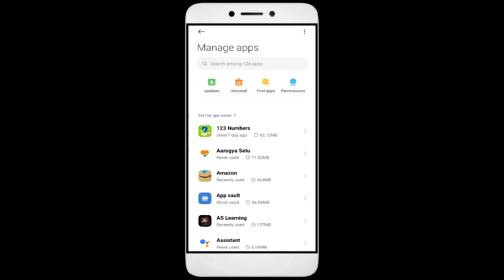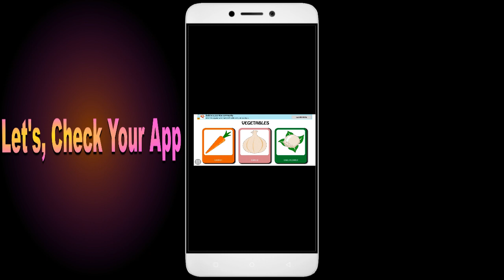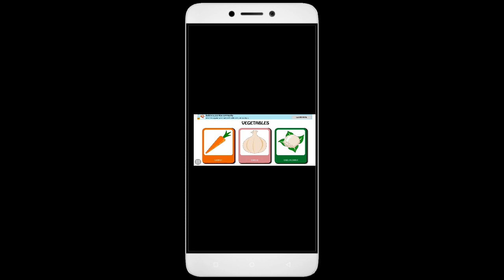How To Fix Kindergarten Kids Learning App not working | Loading Problem | Space Issue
How To Fix Kindergarten Kids Learning App not working | Loading Problem | Space Issue | Network & Permissions Issue

In this video, I'm going to show you how to fix Kindergarten Kids Learning apps not working. If you're having trouble with your Kindergarten Kids Learning app, then this video is for you!

Kindergarten Kids Learning is a Education/Kindergarten Kids Learning App that's growing in popularity all over the world, and with that comes the need for Kindergarten Kids Learning apps for education. Whether you're in a Kindergarten Kids Learning or just interested in the Education/Kindergarten Kids Learning App, this video will show you how to fix your Kindergarten Kids Learning apps so you can learn it.

Fix Kindergarten Kids Learning not open problem,
How to fix Kindergarten Kids Learning all problems solve,
How to fix Kindergarten Kids Learning not working problem in android phone,
How to fix Kindergarten Kids Learning app not open problem in android phone,
Fix Kindergarten Kids Learning not working in android,
Kindergarten Kids Learning all problems solve,
Kindergarten Kids Learning not responding,
How to fix Kindergarten Kids Learning keeps stopping error in android mobile,
Kindergarten Kids Learning app not working problem,
Fix Kindergarten Kids Learning not loading,
Fix Kindergarten Kids Learning login error,
Kindergarten Kids Learning Black Screen Error,
Fix Kindergarten Kids Learning not open problem android mobile,
Fix Kindergarten Kids Learning not working problem,
Black Screen Sleep,
Kindergarten Kids Learning black screen error fix
Kindergarten Kids Learning Error Black Screen
How to fix Kindergarten Kids Learning random crashing
How to Fix Kindergarten Kids Learning App Black Screen Error Problem Solve in Android & Ios
How to Fix Kindergarten Kids Learning App Loading Problem in Android
How to Fix Kindergarten Kids Learning App Loading Problem in IOS
How to Fix Something Went Wrong and the Service Failed to Start Error in Kindergarten Kids Learning App.
How To Fix Unfortunately Kindergarten Kids Learning App Has Stopped Error Problem in Android Phone.
How to Fix Solve Kindergarten Kids Learning App Not Working | Not Opening | Not Open | Loading Solve Problem in Android & Ios
Kindergarten Kids Learning not working,
why Kindergarten Kids Learning is not working in my phone,
Kindergarten Kids Learning match not starting,
Kindergarten Kids Learning not starting,
Kindergarten Kids Learning failed to load server list,
How To Fix Kindergarten Kids Learning App not working | Not Open | Space Issue | Keeps Crashing Problem.